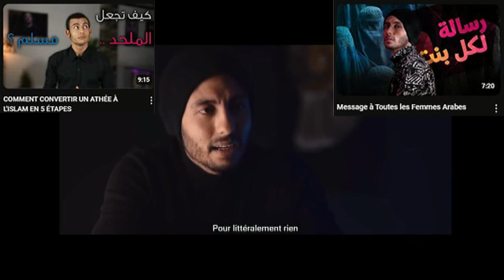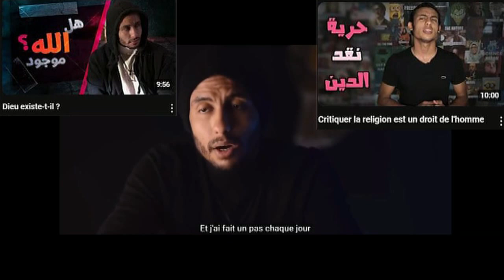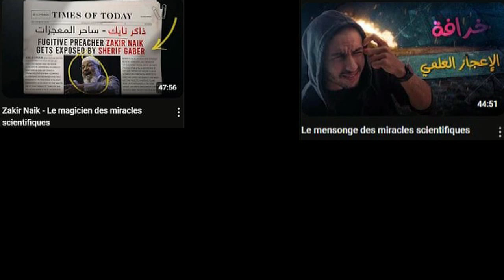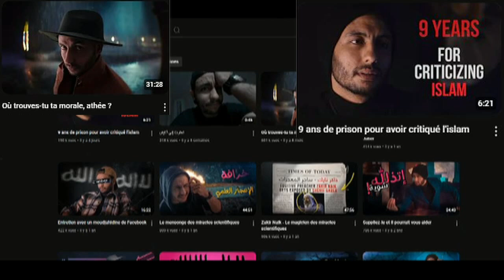Salut l' Egyptien courage- Crimes de la pensée ici aussi on prend cher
j'aurai bien titré " des religions qui t'envoient au ballon " ... mais bon